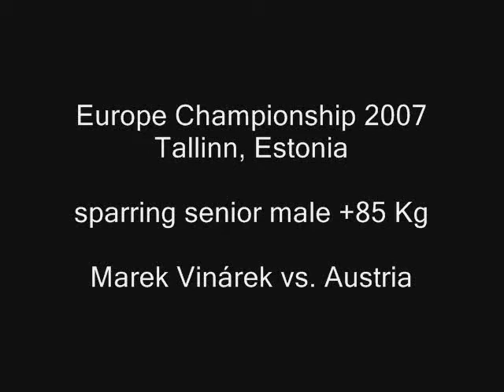TKD Opava, ME Tallinn 07 Vinárek vs. Austria.wmv